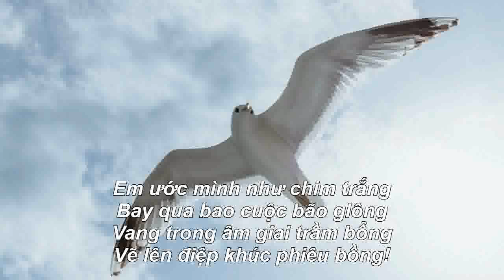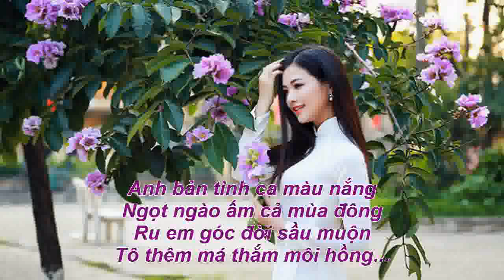TÌNH CA MÀU NẮNG - Ca Khúc Mới 2020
st. Nhã Thanh - Vọng Xuyên